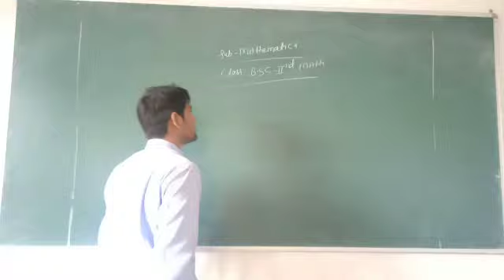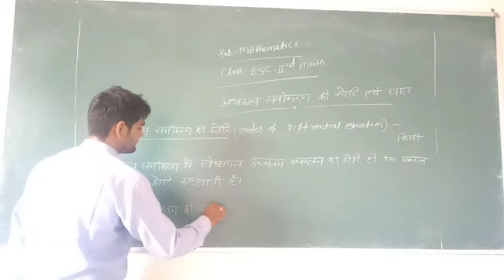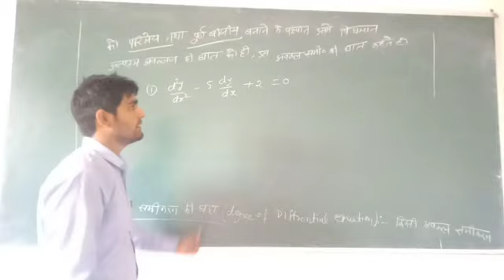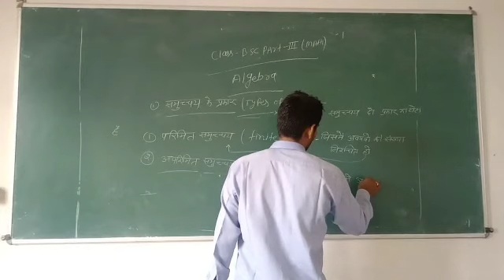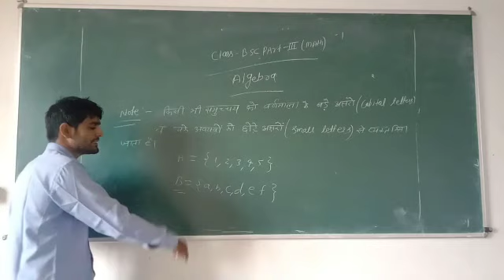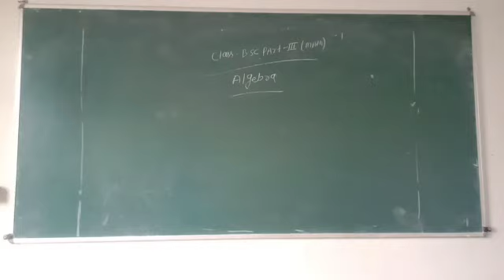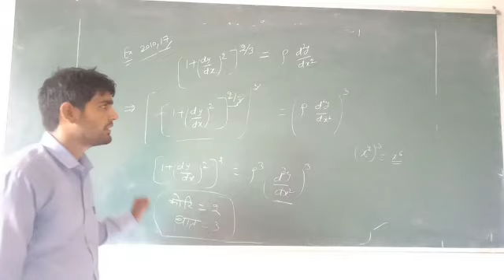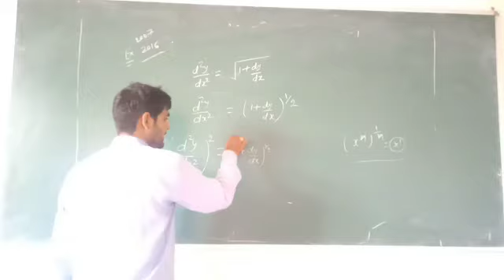Rajputana PG College,Kotputli B Sc II Mathematics order & degree of differential Ramsingh ji